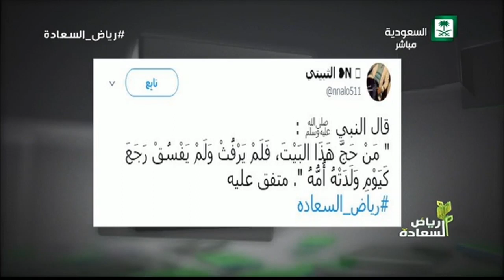برنامج رياض السعادة روضة البيت العتيق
ضيف الحلقة / د . خالد القريشي - عضو لجنة البرامج التوعوية بوزارة الشئون الإسلامية والدعوة والإرشاد